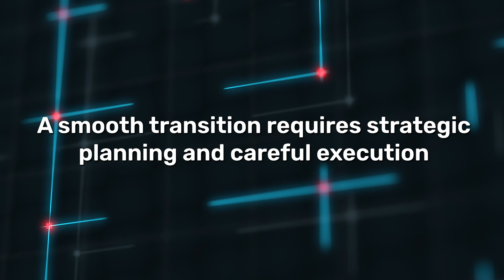TuxCare's Extended Lifecycle Support for CentOS 7 | Security and Support Beyond June 2024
Secure Your CentOS 7 Future with Extended Lifecycle Support from TuxCare

Explore the critical benefits of Extended Lifecycle Support (ELS) for CentOS 7 with TuxCare. As CentOS 7 nears its end-of-life, vulnerabilities unaddressed by regular updates threaten your system's security. TuxCare's ELS steps in to provide up to five additional years of crucial security patches and updates, safeguarding your infrastructure from emerging threats. Learn how TuxCare's ELS ensures a seamless and secure transition to newer enterprise Linux distributions, offering both standard and complete coverage options tailored to your needs. Secure your CentOS 7 future with TuxCare's ELS and maintain compliance with confidence.

Easy Self Checkout?